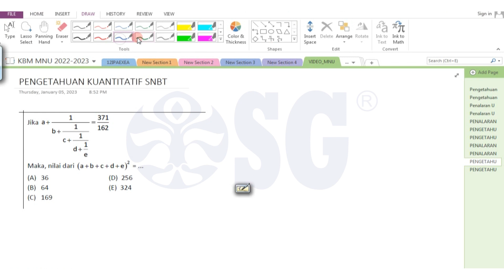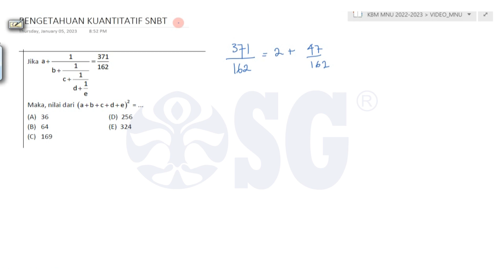PREDIKSI SOAL TPS UTBK SNBT 2024 PENGETAHUAN KUANTITATIF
Gabung dengan SG sekarang :
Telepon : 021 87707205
Bimbel? diSGaja!